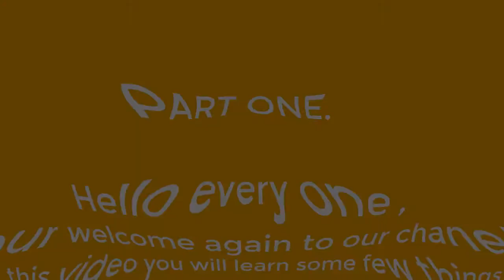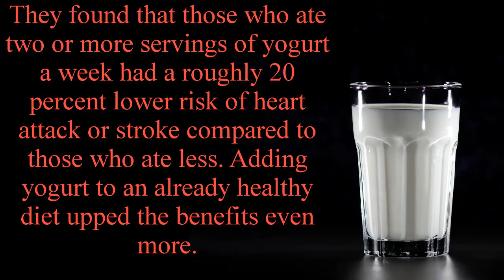TOP 15 HEART-HEALTHY FOODS part 1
this video tell 15 foods for heart healthy. Heart disease is the Number 1 killer of both men and women .claiming one out of every four lives. And while you might think it won't happen to you (you've got great genes, right?), over time, poor eating habits-those venti flavored lattes, desk-side snacks and late-night pizza runs-can lead to high blood pressure, high cholesterol and inflammation, raising your risk for heart attack and stroke.